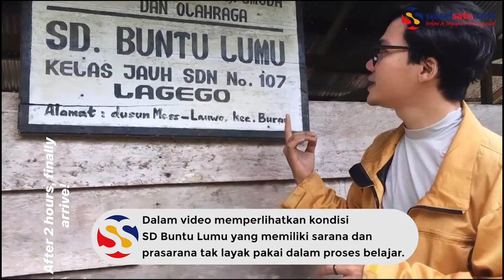Miris, Kondisi SD di Buntu Lumu Lutim Tak Layak Pakai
SULSELSATU.com -Kondisi memprihatinkan dialami murid SD Buntu Lumu, Desa Lauwo, Kecamatan Burau, Luwu Timur.

Video tersebut diunggah oleh akun Instagram @dirham_shining, Kamis (5/3/2020).

Dalam video tersebut memperlihatkan kondisi SD Buntu Lumu yang memiliki sarana dan prasarana tak layak pakai dalam proses belajar.

Nampak dalam video dinding ruangan yang berbahan kayu itu hanya menutupi sebagian kelas. Tidak hanya itu, lantai  SD itu masih berlantaikan tanah.

Tak hanya prasarana yang kurang memadai, sarana seperti buku terlihat tak layak pakai, bahkan terlihat sebagian dimakan oleh rayap.

Bahkan salah seorang tenaga pengajar di SD tersebut harus menempuh jarak yang cukup jauh.

Salah seorang Guru bernama Asriana mengaku kerap terlambat saat menuju ke lokasi SD tersebut. Berdasarkan keterangannya ia harus menempuh waktu 2 jam perjalanan.

Beberapa murid berharap kondisi sekolahnya segera mendapat perhatian dari pemerintah setempat.